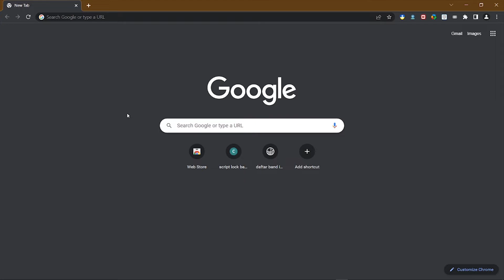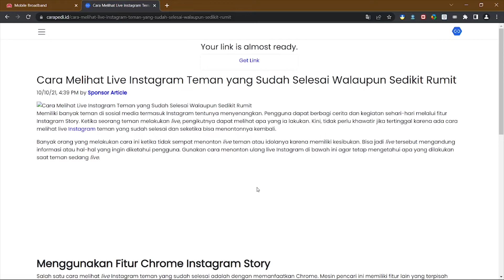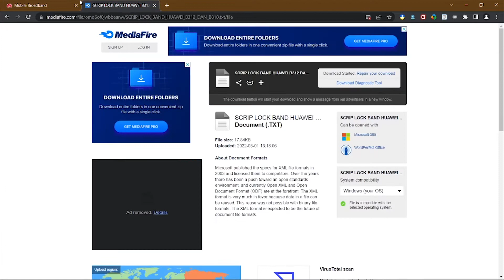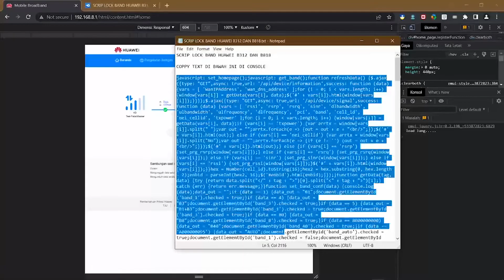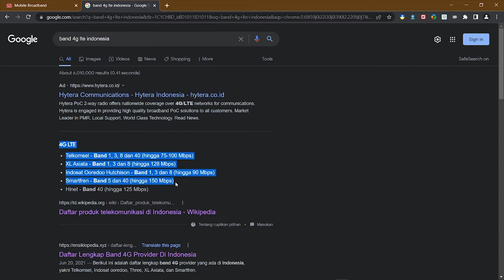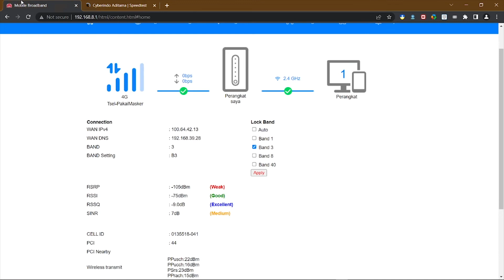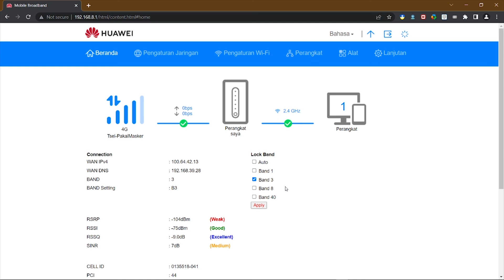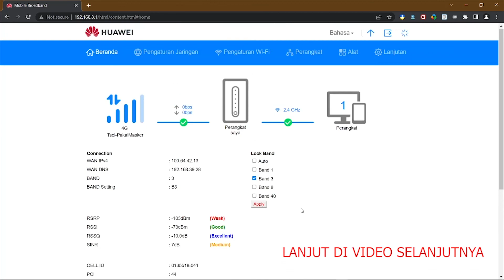Ini Yang Kalian Cari Tutorial Cara Internet Cepat dan Stabil Di Modem Orbit Star 2 Dengan LOCK BAND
Mungkin ini  yang kalian cari tutorial cara internet cepat dan stabil di modem orbit Khususnya orbit star 2 dengan metode LOCK BAND.

Video tersebut saya buat berdasarkan pengalaman pribadi saya selama menggunakan modem router merek HUAWEI ini. Dan kini pengalaman itu saya bagikan kepada anda untuk menambah wawasan terkait hal seting dan atur modem router Huawei agar lebih cepat dan.

Jika ada dari anda yang mempunyai pengalaman setting modem router Huawei yang lebih bagus, anda bisa berbagi pengalaman dengan memberikan komentar di kolom komentar.

Anda juga bisa menonton video kami lainnya
Tutorial Lock Band / Kunci Frekuensi Orbit Star 2 Di Android

Tutorial Lock Band / Kunci Frekuensi Orbit Star 2 Lewat Web UI/Browser (tanpa aplikasi)

Untuk pembelian produk terkait orbit star dan orbit max
Bisa klik link produknya di bawah ini
Produk Modem Orbit:
Orbit star 2

Cara melewati iklan cararegistrasi.com di HP
1. Setelah klik link, maka otomatis akan di arahkan ke tampilan halaman situsnya - silahkan tunggu hingga 10 detik.
2. Setelah selesai 10 detik - silahkan di centang pada captca (saya bukan robot) - lalu klik tombol berwarna biru dan hiraukan saja iklan iklan yang muncul.
3. Apabila di arahkan kesitus yang lain - silahkan klik tombol kembali 1 x di hp mu. dan apabila masih diarahkan dg yang sama silahkan ulangi klik tombol kembali 1 x.
4.  Hingga muncul tampilan situs safelink - cari tulisan generate link... dan tunggu menjadi get link.
5.  Setelah itu silahkan klik get link- dan langsung menuju Situs tujuan.